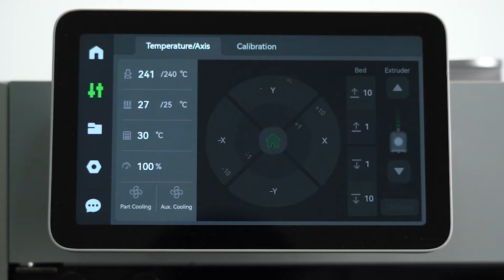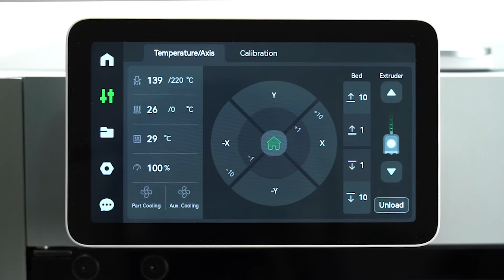Replacing filament on a Bambu Lab 3D Printer (No AMS)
Follow the guide to change and swap the filament if you print one filament at a time.
This video is a part of the tutorials in the Bambu Lab Wiki.

Bambu Lab is a consumer tech company focusing on desktop 3D printers. Starting with the X1 series, Bambu Lab builds state-of-the-art 3D printers that break the barriers between the digital and physical worlds, bringing creativity to a whole new level.